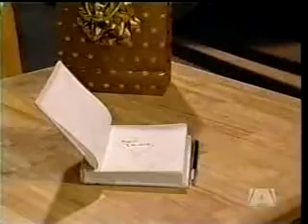AMC "Greenlee's Memorial" 03/05/09 PART 3 of 3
Everyone gathers for Greenlee's memorial. Aidan reliazes that he has strong feelings for Annie as Annie realizes the same about her feelings for Aidan. Zach skips Greenlee's memorial (WHY.. that's ridiculous) to see Reese in the hospital who may be blind as a result of her accident with Zach.